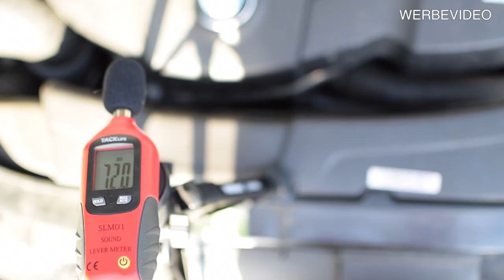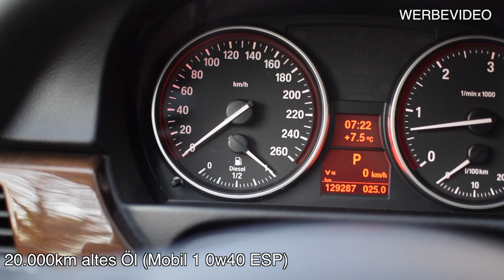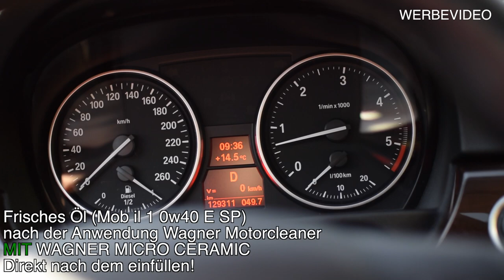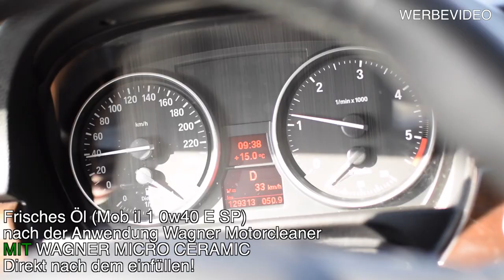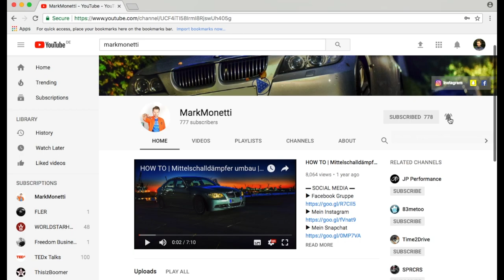330d Neue Laufruhe dB-Messung! | Wagner Micro Ceramic Additiv beim Diesel? | MarkMonetti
Ich teste das Wagner Micro Ceramic im BMW LCI E90 330d mit 245ps mit dem N57D30OL Motor. Ich führe eine vorher nachher dB Messung durch. Seit gespannt, der Unterschied ich deutlich wahrnehmbar!
Euer MarkMonetti

Frisches Öl nach Motorcleaner                  Max.   Min.
- OHNE Micro Ceramic 73,0 - 72,7 dB
- MIT Micro Ceramic (0km gefahren) 72,4 - 71,9 dB
- MIT Micro Ceramic (20km gefahren) --- 72,4 - 72,0 dB

Wagner Micro Ceramic nach 4.500km ---  72,0 - 71,2 dB

▬ Mein BMW ▬
▶ 330i N52B30 258ps
▶ MANUAL, Handschalter

▬ STAY UP-TO-DATE! ▬